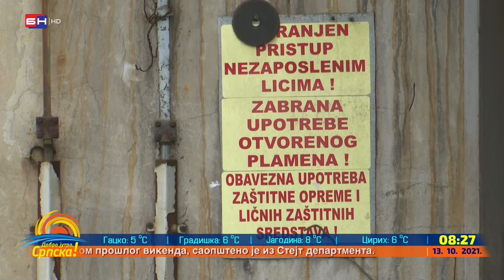Rade Hadži Stević: Danas počinjemo sa grejnom sezonom zbog niskih temperatura (BN TV 2021) HD